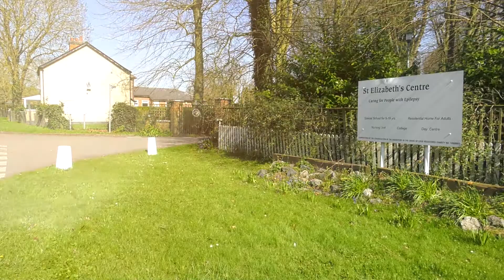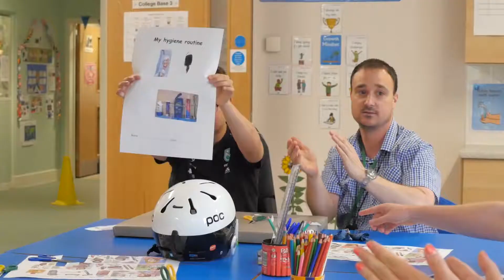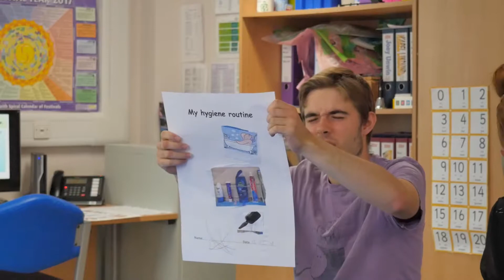Staff stories - Lauren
Lauren shares her experience of working as a Deputy Home Care Manager in the Adult Home at St Elizabeth's Centre.